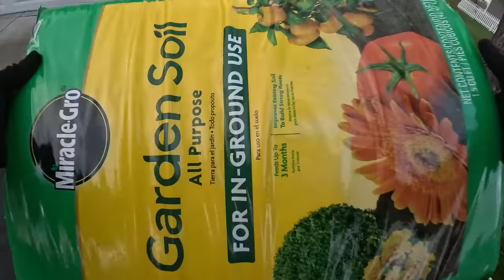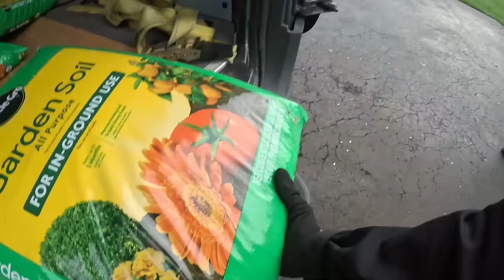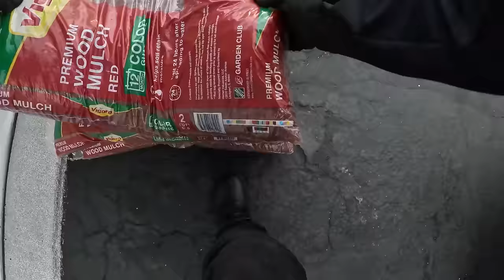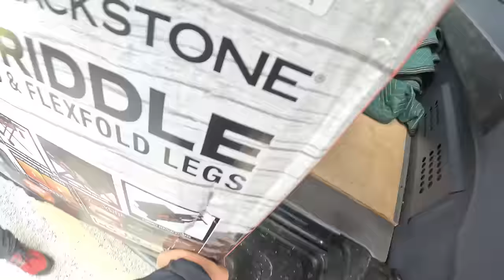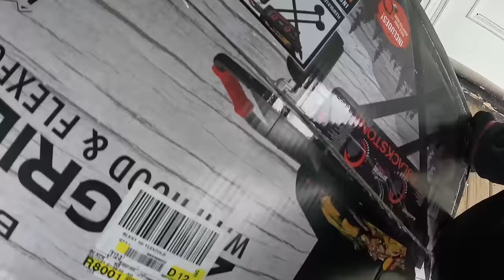6 Hour Shift of Just Using GIG APPS! This Was CRAZY!!